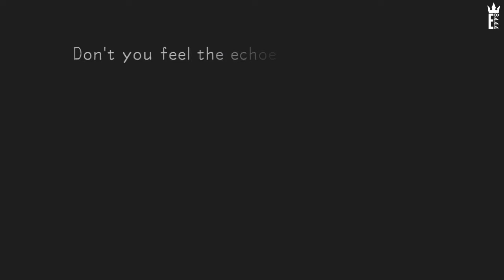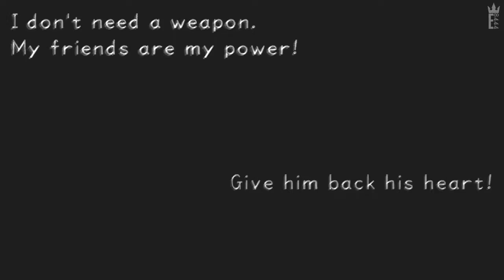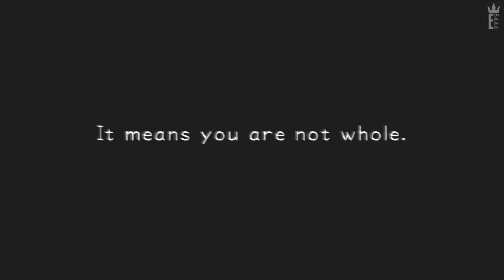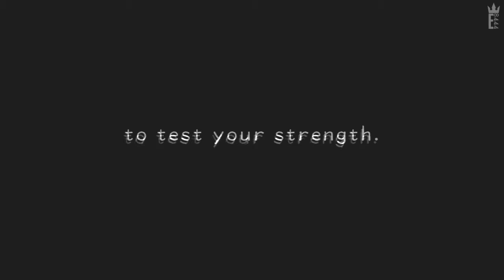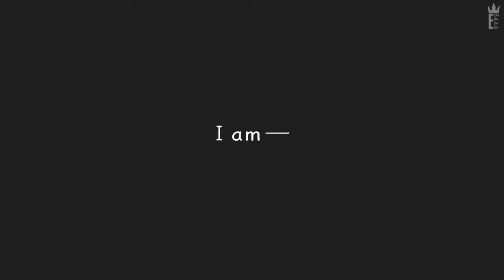The Dark Depths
Kingdom Hearts is owned by Disney / Square Enix
Includes footage from Kingdom Hearts 358/2 Days
Special Thanks to Everglow, KH13.com, and other great YouTubers for uploading the video that I use to edit from.